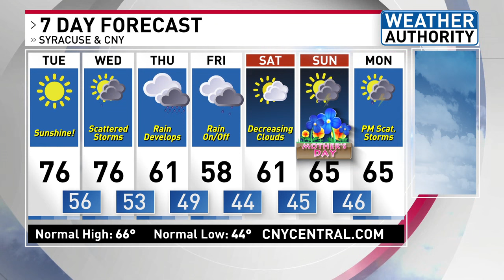Severe storms/tornadoes in the Great Plains, on the move east!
Tracking a strong weather system in the middle of the country today with the highest severe weather threat on the scale. Quiet in CNY tonight and tomorrow, then the threat for storms Wednesday from this weather system!